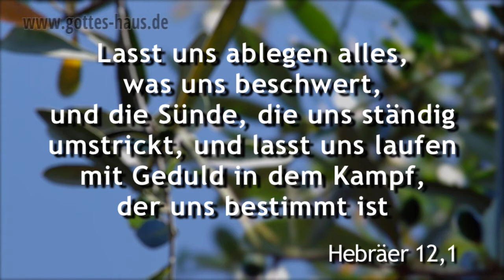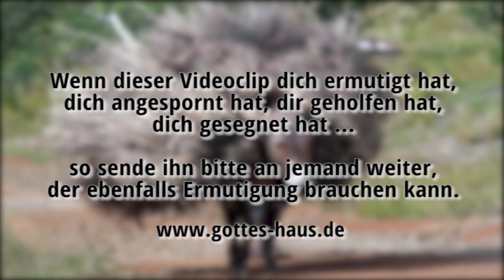Ich möchte mich beschweren!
Es gibt Worte, die verraten uns bei genauer Betrachtung interessante geistliche Zusammenhänge, die man auf den ersten Blick nicht entdeckt. Ein aufschlussreiches Beispiel ist das Wort „beschweren". Das Wort bedeutet, dass wir uns etwas Schweres auflegen, eine Last aufladen. Und genau das entspricht auch den Tatsachen.

Wenn du dich beschwerst, darfst du dich also nicht wundern, wenn dein Leben „schwer" ist. Höre am besten noch heute auf, dich zu beschweren -- egal bei wem -- und komm hinein in die Kultur der Leichtigkeit des Herrn.

Lasst uns ablegen alles, was uns beschwert, und die Sünde, die uns ständig umstrickt, und lasst uns laufen mit Geduld in dem Kampf, der uns bestimmt ist
Hebräer 12,1

Hütet euch aber, dass eure Herzen nicht beschwert werden mit Fressen und Saufen und mit täglichen Sorgen ...
Lukas 21,34